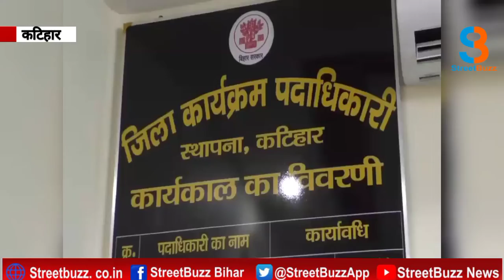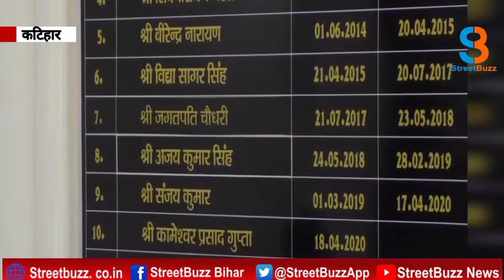SLC और अंक पत्र देने के नाम पर शिक्षक ने की पैसे की मांग, विद्यार्थियों ने लगाए कई संगीन आरोप|SB